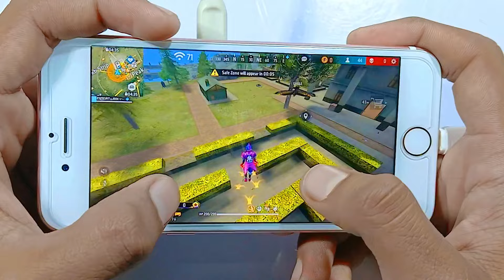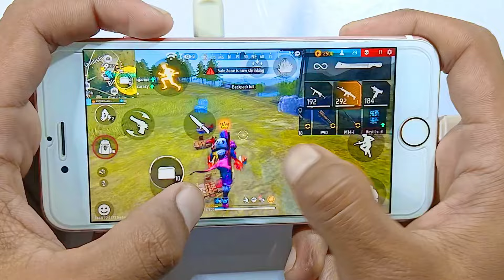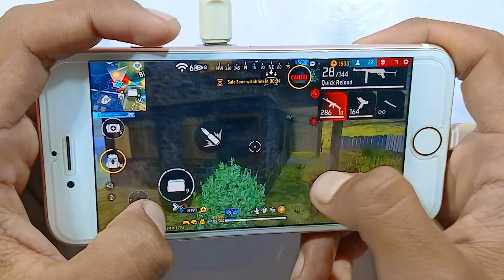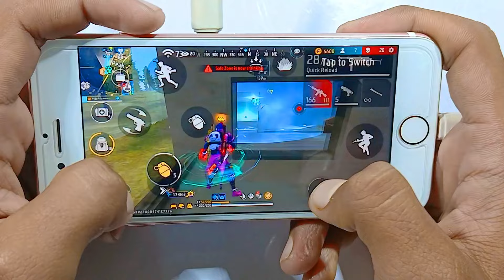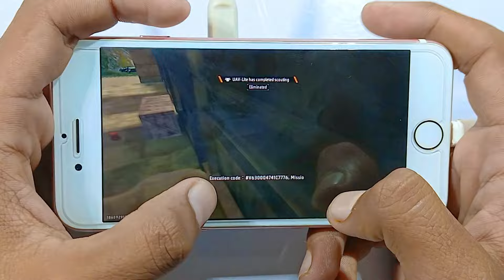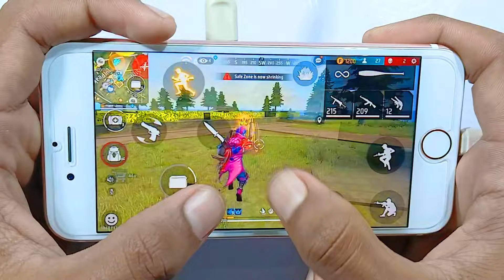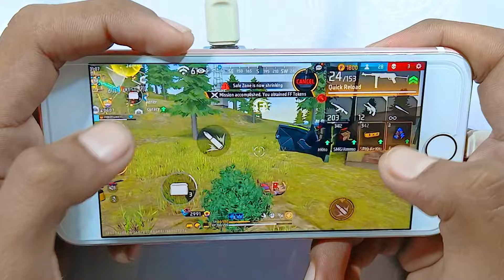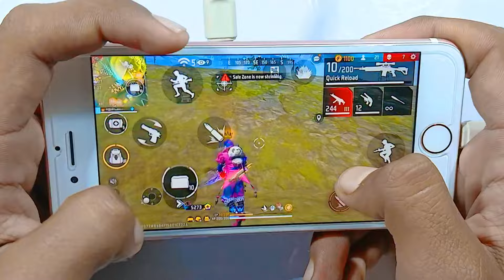Iphone 6s Free Fire 30 kill full map Handcam gameplay +DPI+ MACRO 32gb ram test 2024🔥